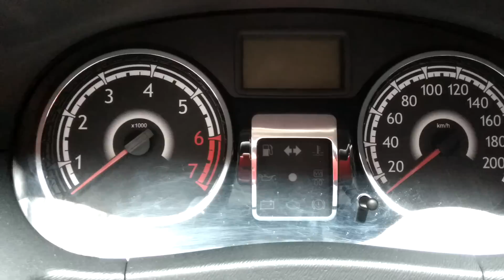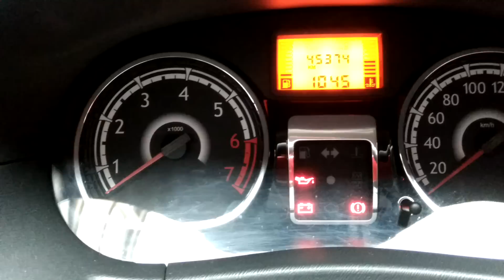COMO CAMBIAR, ALTERAR, AJUSTAR EL RELOJ O TIEMPO EN RENAULT SANDERO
como ajustar el tiempo , el reloj en mi RENAULT Sandero, relativamente fácil ,
Descripción.
En el tablero del carro tenemos un votos que sobre sale , este botón se mantiene precio así por 3 segundo y con esta comienza a cambiarse la hora automáticamente , después de  que llegues a la hora deseada sueltas el botón y con esto vuelve a aparecer el kilometraje y todo vuelve a la normalidad .